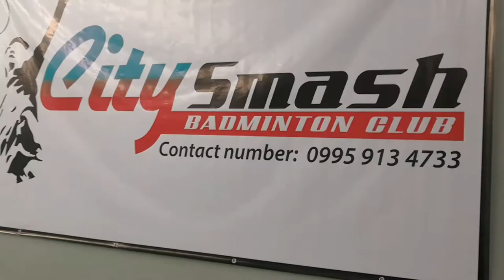ISNAKTAYM Sports Badminton with Jolly Juls and P20 Barkada sa Citysmash Badminton Court sa SJDM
Dumayo kami ng badminton sa San Jose Del Monte, Bulacan. Maraming salamat po sa PSC group na nag-accommodate sa amin at sa Citysmash Badminton Court.

Background Music used for this vlog: Let us support Support x50